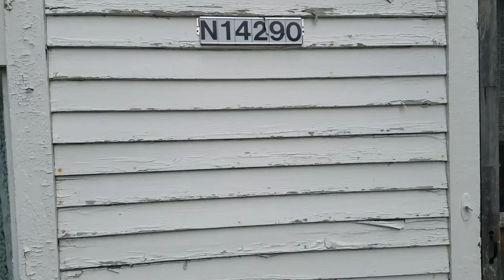Part:2 Pictured Rocks National Lakeshore | The Fishing is Good!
Howdy fellow adventurers, welcome to part: 2 of The Pictured Rocks National Lakeshore on beautiful Lake Superior. I give you some scenic highlights to hopefully motivate you to visit someday--then we we head 5 miles out for some lake trout fishing.

As always, thanks for hanging around my little channel, I'm hoping the lower view counts lately (I hear lots of other channels mentioning it also) is because everyone is out having their own adventures :)

Next video will be skoolie related from a recent meet-up here in the UP.

We have a little store (it's a slow work in progress)

“Jesus replied, ‘You do not realize now what I am doing, but later you will understand.’ ” John 13:7